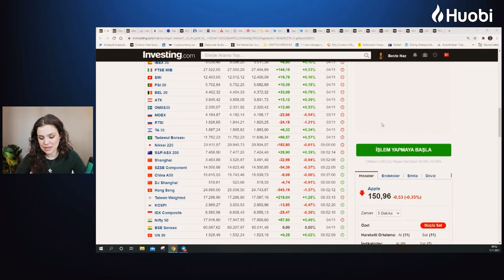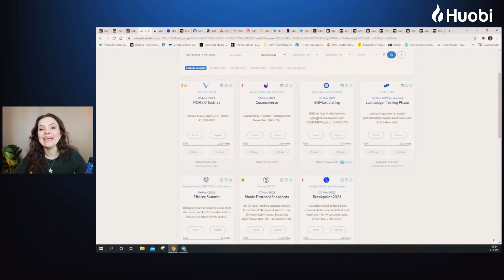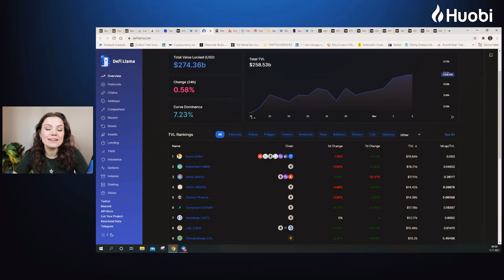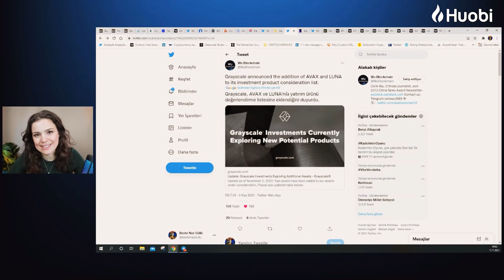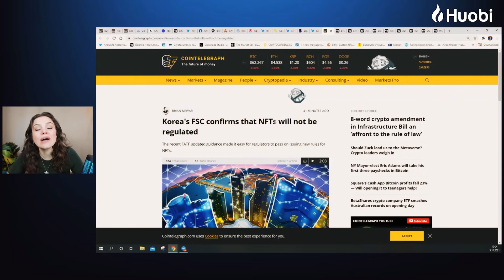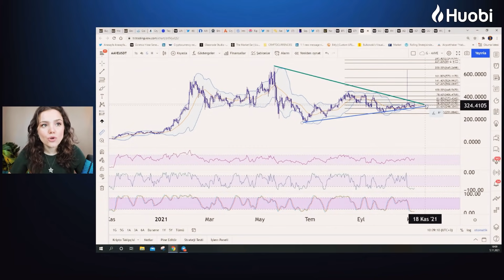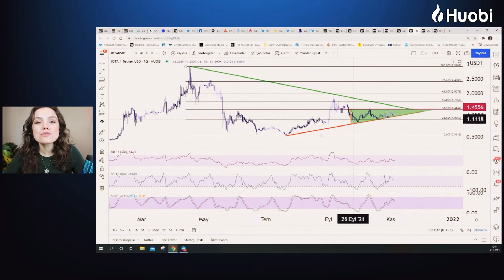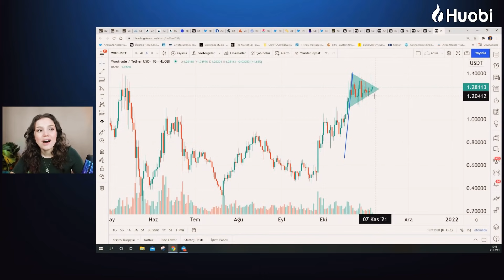Huobi ZONE: 💥Bu Coinlerin %50😱 Potansiyeli Var! 📈Bitcoin Google Trends! Ripple Rest Çekti🔫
🎉 Selamlar! Haftayı %50 potansiyelli coinler ile kapatıyoruz. Ancak her zaman olduğu gibi bugün de stop loss kullanmayı unutmayalım!

Kripto para haberleri:

🗞 Ripple CEO’su dava sürecinin biran önce sonuçlanmasını talep etti.
🗞 AAVE’nin “layer 2” ve “çapraz zincir” planları.
🗞 Grayscale; AVAX ve LUNA’yı yatırım ürünleri değerlendirme listesine ekledi.
🗞 Twitter’ın alt şirketi Square, BTC’den 1.81 milyar dolarlık kâr ettiğini açıkladı.
🗞 Güney Kore’nin SPK’sından NFT açıklaması.

Kripto Para Piyasası Analizleri

👉🏼 DeFi’da kilitlenen para 274 milyar dolara yükseldi.
👉🏼 Korku ve Açgözlülük Endeksi bugün 73 seviyesinde.
👉🏼 Bugün VET’in 2.0 sunumu gerçekleşecek. Yarın COTI’nin ledger testleri başlayacak.
👉🏼 Bitcoin satın alma trendi, Kasım 2020 seviyesine geldi.

Kripto Para Grafik Analizleri:

🌟 Bitcoin yorum: Sıkışmaya doğru ilerleyen BTC 63.800 seviyesini kırarsa yeni hedefi neresi?
🌟 Ethereum grafik: Yükseliş devam ediyor mu? Alım bölgesi neresi?
🌟 Aave yorum: Hâlâ alım bölgesinde. Direnç noktasını kırdığında ne kadar hareket sağlayabilir?
🌟 Solana yorum: Yükseliş destekleniyor mu? Solana’da hangi noktayı bekliyoruz?
🌟 AVAX yorumu: AVAX’ta iki farklı işlem stratejisi izleyebiliriz.
🌟 Cardano coin: 2.07’yi kırdıktan sonra pozisyonlarımızı erken bırakmamayı düşünüyoruz.
🌟 IOTA analizi: Hem destekteyiz, hem trende tutunuyoruz hem de üçgen var.
🌟 COTI yorum: 0.53 seviyesinde tutundu, 0.60’lara kadar hareket edebilir.
🌟 WOO coin: Flama formasyonu var gibi görünüyor. Stop-loss kullanarak şansımızı deneyebiliriz.

Beste Naz Süllü ile AMA (Soru-Cevap) etkinliğimiz her Perşembe 16.00’da Telegram kanalımızda!

Huobi Global Araştırma Müdürü Beste Naz Süllü kripto para piyasası ile ilgili önemli gelişmeleri her gün Huobi Türkiye Youtube kanalında değerlendiriyor.

🚀 Kurulduğu günden bu yana hiçbir güvenlik zaafiyeti yaşamayan kripto para borsası Huobi Global’e buradan kayıt olabilirsiniz

💵 Üstelik, yeni üyelerimiz 170 USD’ye varan Hoş Geldin Ödülü kazanma fırsatı yakalıyor.

📢 Huobi Türkiye’nin güncel kampanyalarını ve etkinliklerini sosyal medyadan takip edin.

00:00 - INTRO
01:14 - MAKRO ANALİZ
02:18 - EKO TAKVİM
03:24 - KRİPTO TAKVİMİ
04:18 - HUOBI TERMİNAL
05:07 - TERMİNAL
05:50 - FİYATLAMALAR
06:40 - DEFI'LAR
07:13 - BTC SENTIMENT
07:31 - VOLATİLİTELER
08:31 - RIPPLE 'NETLİK' İSTİYOR
09:25 - AAVE'DEN GÜNCELLEME: ÇAPRAZ ZİNCİR, KATMAN 2
10:44 - GRAYSCALE, AVAX VE LUNA'YI DEĞERLENDİRMEYE ALDI
11:06 - SQUARE'DEN  1.81 MİLYAR $ BTC KARI
11:29 - BTC ALIMI GOOGLE ARAMALARDA ZİRVEDE
11:57 - KORE'DE NFT REGÜLASYONU OLMAYACAK
12:07 - BTC - TEKNİK ANALİZ
13:46 - ETH
15:33 - AAVE
16:46 - SOL
17:11 - AVAX
18:17 - ADA
18:56 - IOTA
20:05 - COTI
20:33 - WOO